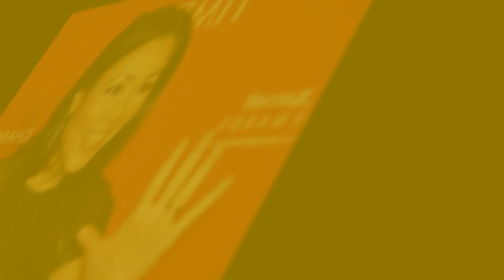The really terrible reasons you have not heard from Ann Curry anymore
Since her shocking exit from Today in 2012, former co-anchor Ann Curry has been keeping a relatively low profile.